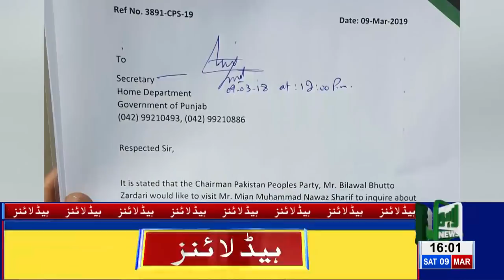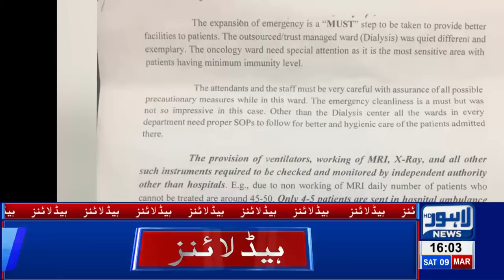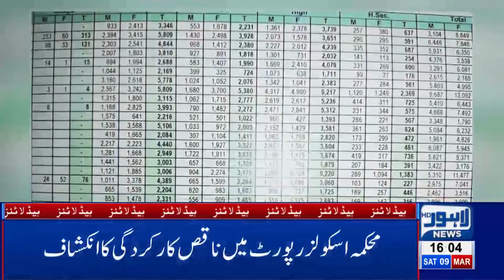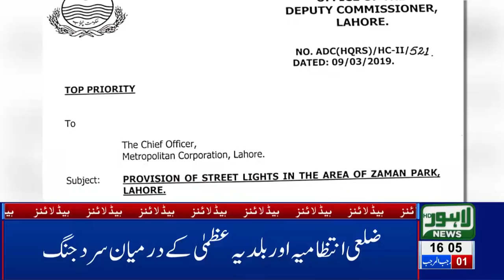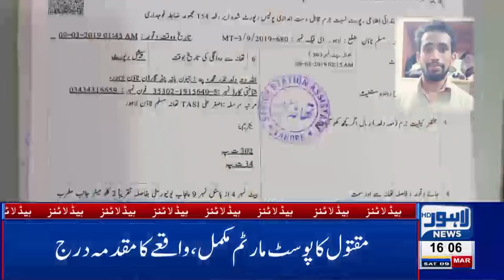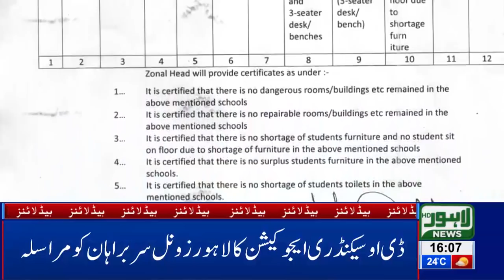04 PM Headlines Lahore News HD – 9th March 2019